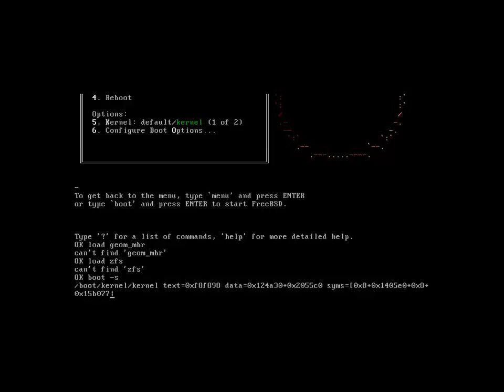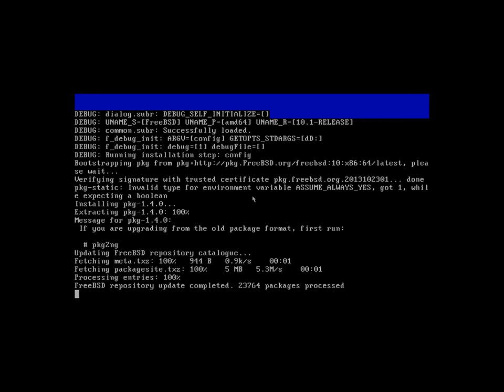Install freebsd with packer in virtualbox